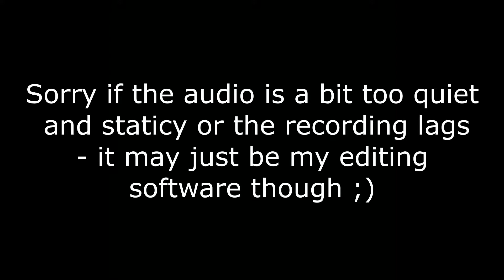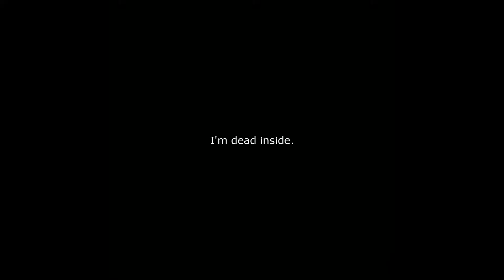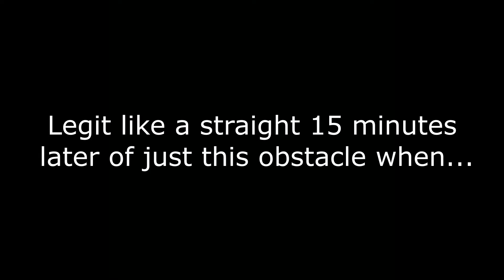THE MOST FRUSTRATING GAME! (Getting Over It)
Possibly the most frustrating game in all existence... EVER!

Script for video: OK OK OK YES NO OK OK OK YES OK OK NOT OK YES OK OK OK OK NO NO NO NO NO OH NO NO NO NO YES OK OK YES YES NO NO NO NO OK OK YES NO OK OK YES OH NO NO NO NO YES OK OK OK YES NO OK OK OK YES OK OK NOT OK YES OK OK OK OK NO NO NO NO NO OH NO NO NO NO YES OK OK YES YES NO NO NO NO OK OK YES NO OK OK YES OH NO NO NO NO YES...